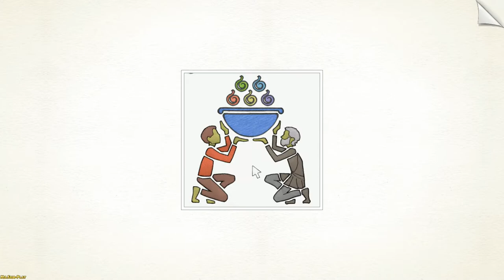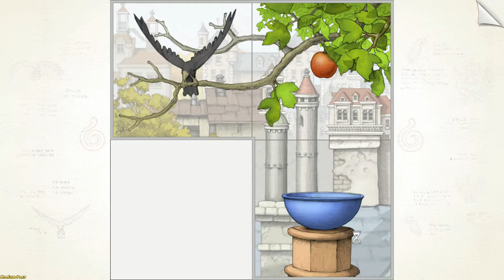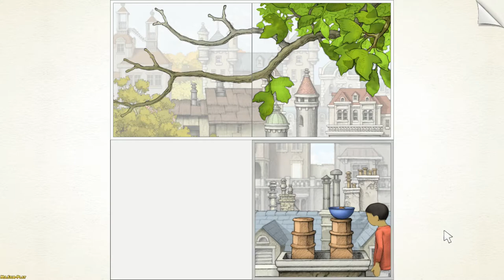Gorogoa ► 1 No Commentary !